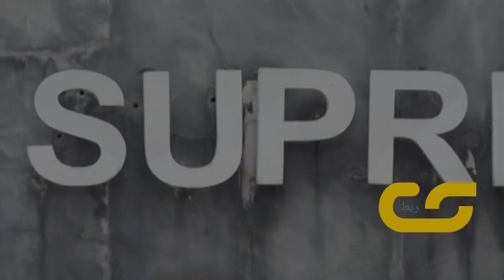90's POLITICS | PAKISTAN's POLITICS | نوے کی دہائی | THE UNTOLD STORY | RUBT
90's POLITICS | PAKISTAN's POLITICS | نوے کی دہائی | THE UNTOLD STORY | RUBT

نوے کی دہائی ،،، اصطلاح میں استعمال ہوتا یہ جملہ کیا ہے؟
اس کا مطلب کیا ہے؟
نوے میں ایسا کیا ہوا جو اب تک گونج رہا ہے؟
آمریت سے شروع ہوئی کہانی آمریت پر کیسے ختم ہوئی؟
جانئیے اس ویڈیو میں